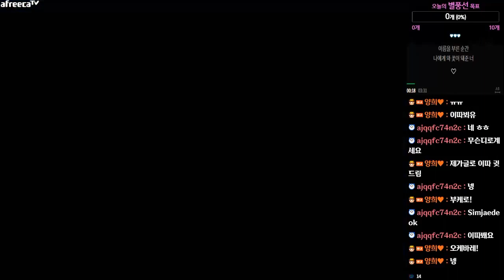성호 cross폭포 vs 기연 랙돌이 백랑 ★팩토리 2:2루찌 ★마무리는 1:1로 (크아,크레이지아케이드)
팩22남루